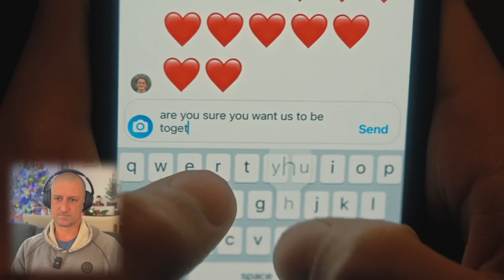I made my BOSS watch ** HEARTSTOPPER ** for the FIRST TIME | Heartstopper Reaction [S01E07]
New episodes WEEKLY:
🍿Euphoria
🍿The Last Of Us
🍿Black Mirror
🍿Shameless

MOVIES:
🍿DUNE
🍿Smile
🍿Scream 2023
🍿Shazam!

What are you waiting for? Be part of our Banana Club! 🏃💨💨